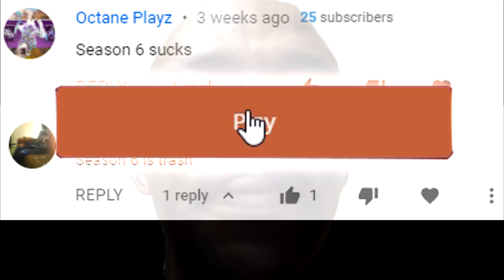CAUSTIC.EXE 2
Caustic throwing canned farts at you part 2.mp4

Apex legends.exe gameplay/edits of Caustic in season 6. Memes, wins, loses, funny moments, etc. THIS CAUSTIC.EXE 2 GO WATCH THE FIRST ONE